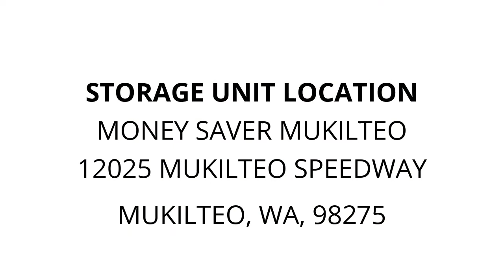Money Saver Mukilteo - Unit 265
boxes, decorations, shelf